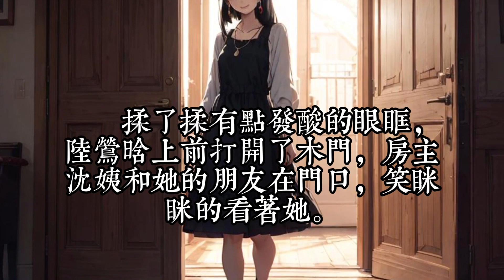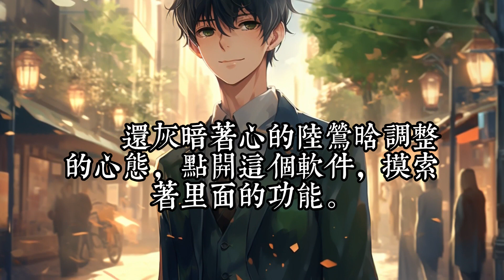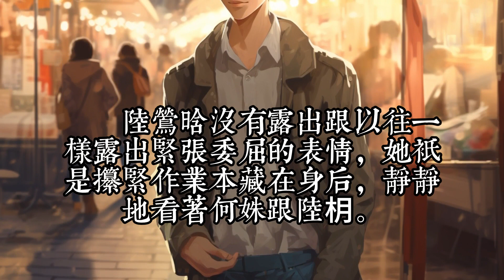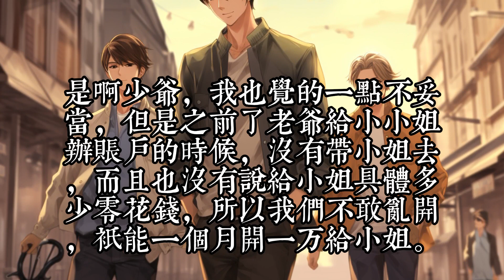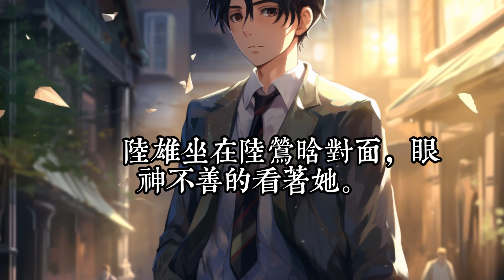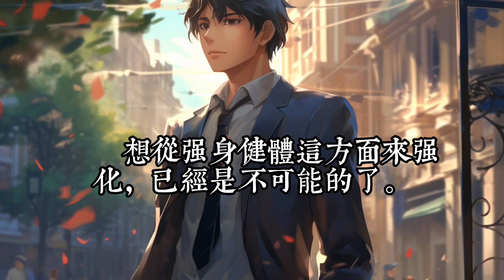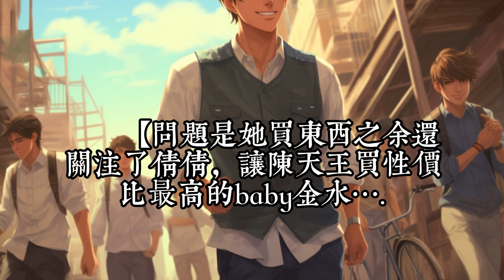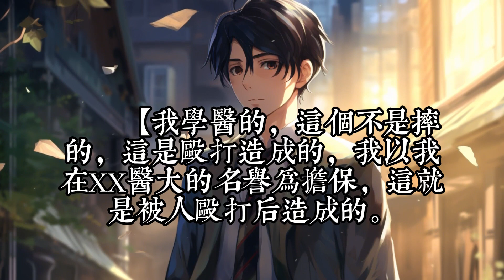《重生后，女配的我被团宠了》1- 50不是大女主掉马甲爽文，想看大女主的可以离开了【微虐+重生+团宠+甜宠+综艺】上一世，京城豪门陆家小女儿失踪后，陆家因没有照看好妹妹为由，赶走了长女，